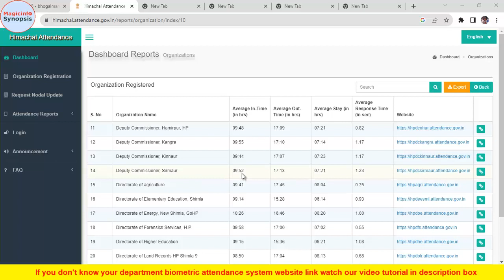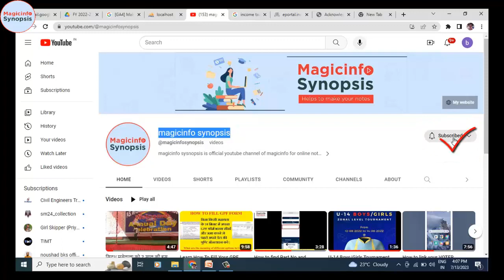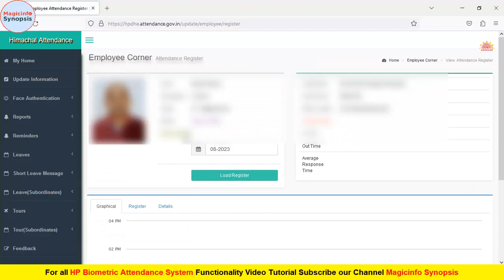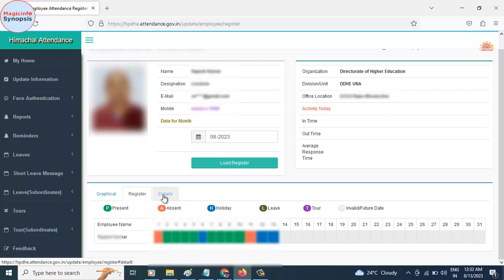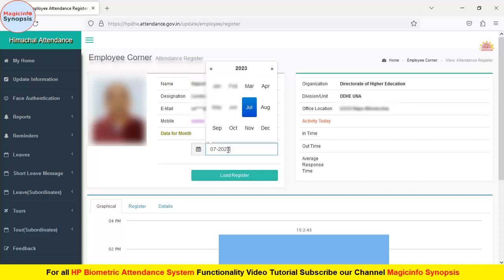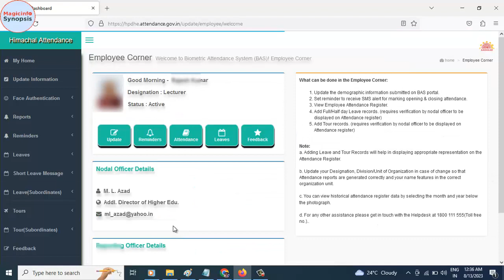How to Check Your Attendance Online at HP Biometric attendance System | View Your Office attendance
HP Biometric Attendance System ALL Videos -
How to register an employee on biometric attendance system in HP BAS
How to update an employee details on biometric attendance system in HP BAS
How to delete/migrate employee on biometric attendance system in HP BAS
How to add/change nodal office in HP BAS
How to view attendance of your office employees in HP BAS
How to generate monthly attendance report of your office employee in HP BAS
How to get activation code of machine in HP BAS
Block and unblock employee on machine in HP BAS
How of fix biometric error in HP BAS
How to Transfer In & Transfer Out  employee in HP BAS

Difference between Normal user and Nodal Office in HP BAS
How to install BAD for android/Desktop in HP BAS
How to view your attendance and get message on your phone in HP BAS

forget password / Reset password in HP BAS

Himachal Pradesh Biometric Attendance System Videos Links :-

2- User Registration for HP BAS | How to register new user for HP Biometric Attendance System |  HPBAS User Registration Guide

6- Importance of Active User in HP Biometric Attendance System | How to Add and Remove Active User

8- How to check your attendance Online at HP Biometric attendance System | How to check your attendance Online

9- How to View Your Office Employee Attendance Online at HP Biometric attendance System | HPBAS Reports